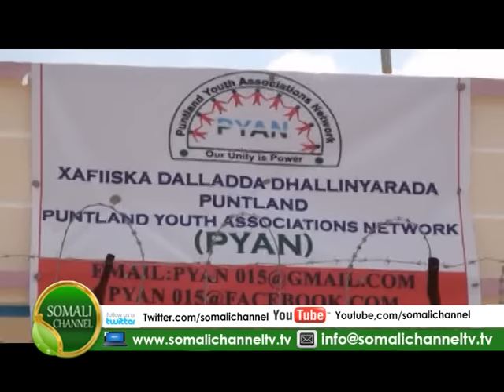MAAMULKA DHALINYARADA PUNTLAND AYAA TAAGEERAY MUSHARAX AXMED CALI